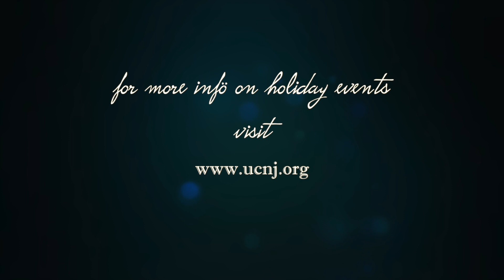Union County - Union County Christmas Tree Cutting - Union County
Union County's Christmas Tree was cut in Clark.  Watch the journey from the yard to the courthouse.